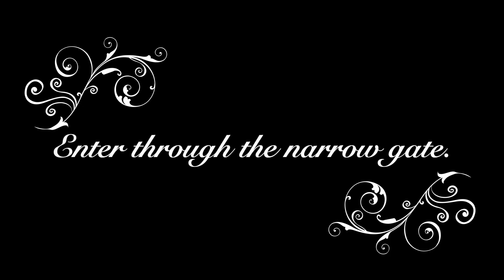Tuesday of the 12th Week of Ordinary Time